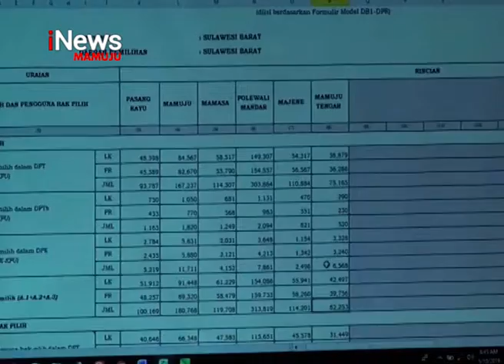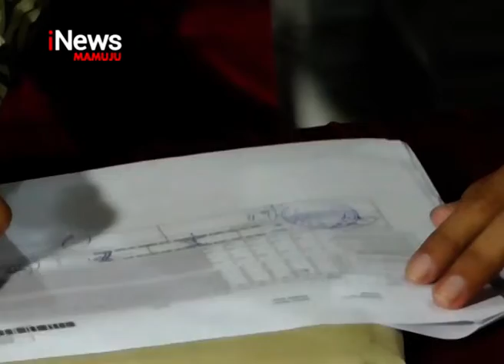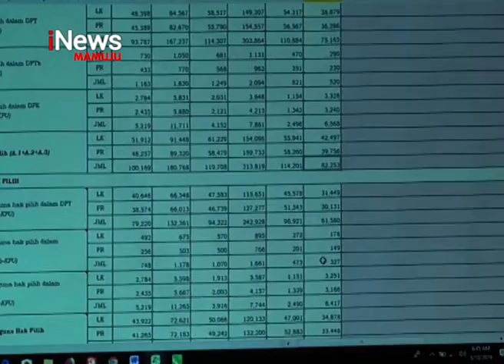Hasil Rekapitulasi Suara Sulawesi Barat | iNews Sulbar | 13-05-2019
Komisi pemilihan umum provinsi sulawesi barat, telah selesai melaksanakan tahap akhir rapat pleno terbuka rekapitulasi suara, dan penetapan hasil pemilu 2019 di tingkat provinsi, pasangan capres cawapres nomor urut satu unggul disulawesi barat.